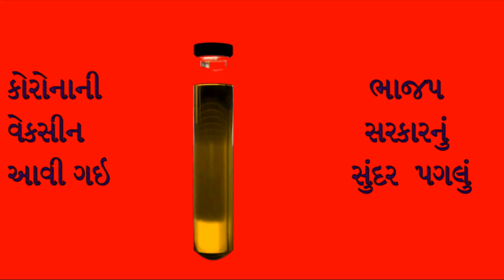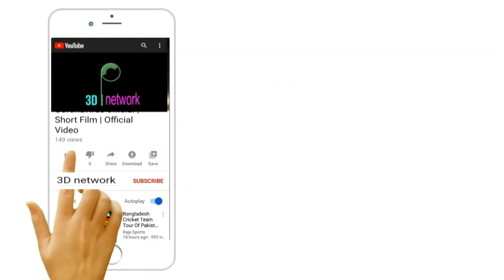Kite Festival Gujarat ઉત્તરાયણ/કોરોના 2021